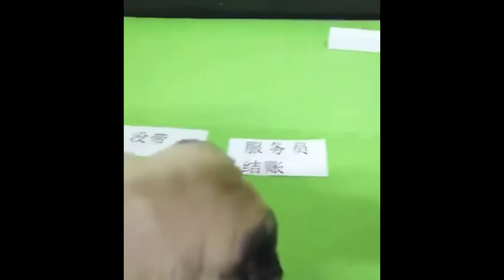Cười dập hàm với các chú chó siêu hài hước ╏ Thế giới thú cưng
👉 Chú chó vô cùng thông mình và cực kì siêu hài hước. Các bạn sẽ xem những biểu hiện đáng yêu cười không nhặt được mồm của thế giới thú cưng là CHÓ.